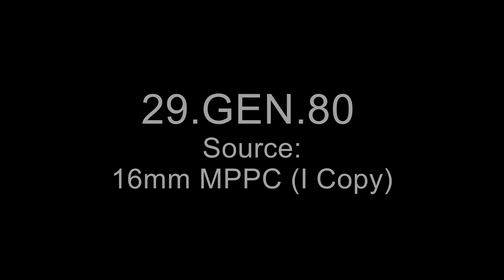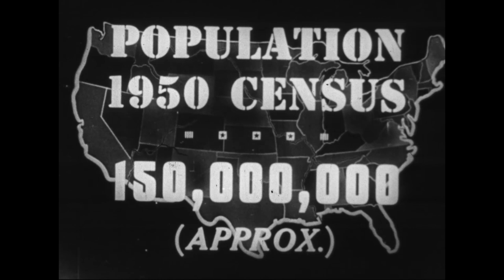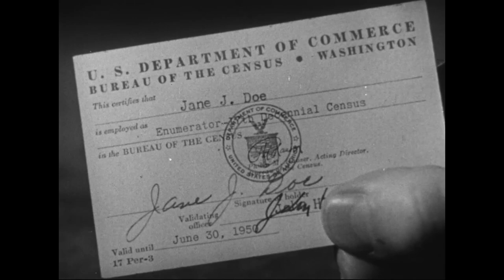1950 Census Public Service Announcements 1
Creator: Department of Commerce. Bureau of the Census. 8/4/1975-  (Most Recent)
Series: Moving Images Relating to the Taking of the Census, 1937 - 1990
Record Group 29: Records of the Bureau of the Census, 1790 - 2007

Scope & Content
The film consists of the following six public service announcements encouraging public participation in the 17th decennial census of 1950: The 1950 Census, Growth of the US 1950, Female Population, Drift of Population, Center of Population and Identification Card.

8601 Adelphi Road
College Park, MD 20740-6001